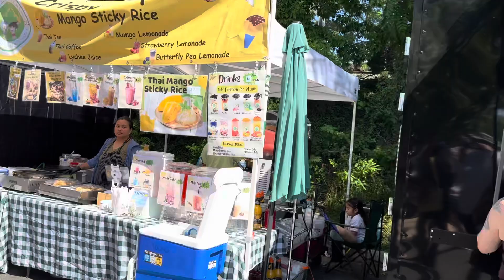SATURDAY FLEA MARKET!!!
IT’S ALL KIND OF FLEA MARKET!!!